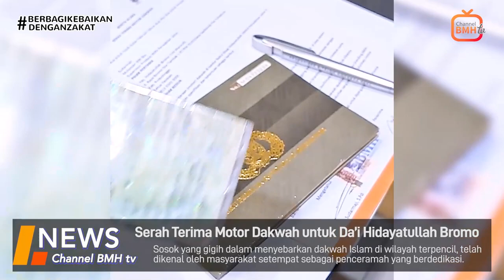Senyum Bahagia Dai Tangguh di Lereng Gunung Bromo Terima Motor dari Laznas BMH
Laznas BMH memberikan dukungan kepada Ustadz Maryudi, seorang dai yang bertugas di Hidayatullah Bromo, dengan memberikan sebuah motor untuk menunjang kegiatan dakwah beliau. Meskipun Ustadz Maryudi berhalangan hadir, serah terima motor dilakukan di kantor perwakilan Laznas BMH Jawa Timur dan diwakilkan oleh Ustadz Ali Usman.